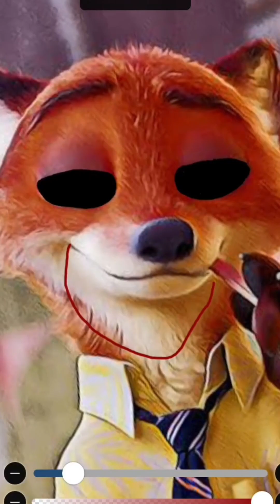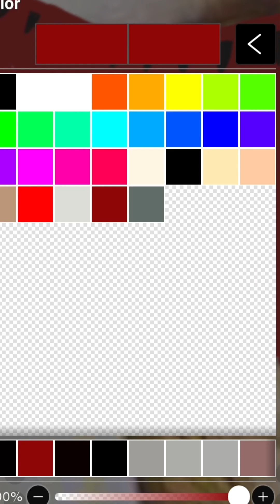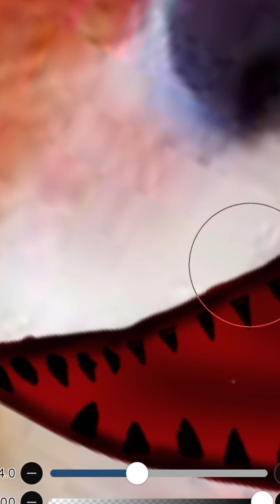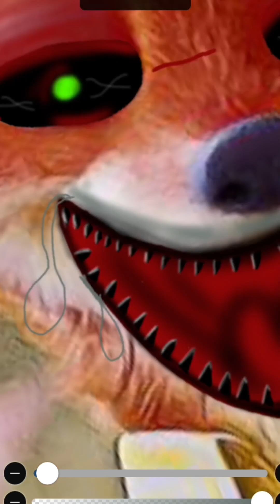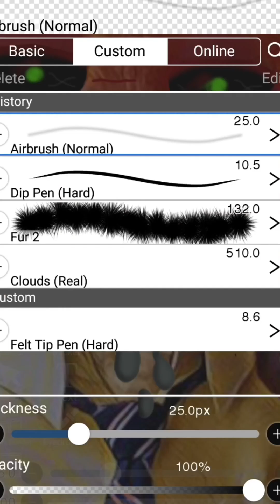HORROR NICK ZOOTOPIA 2024 FULL SCENE